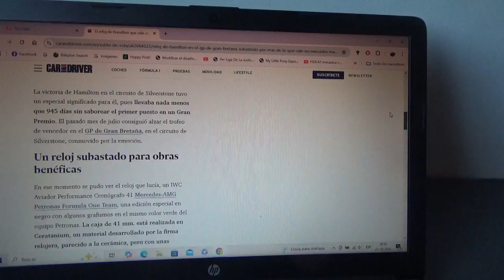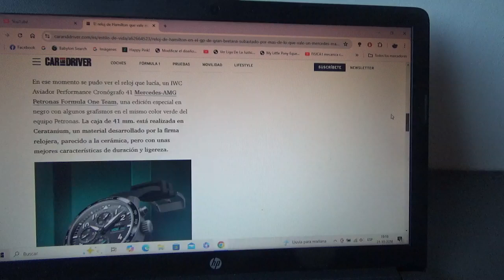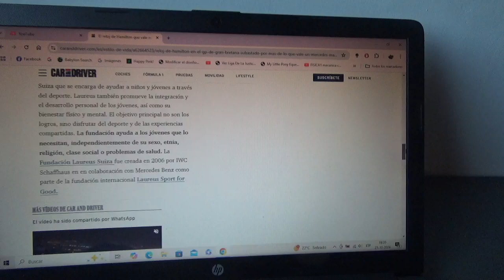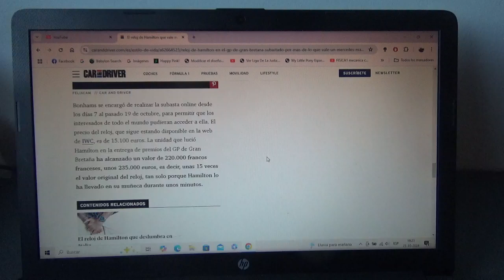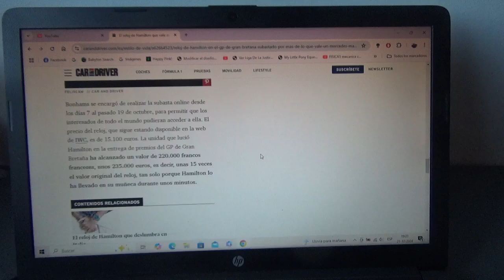Subastado el reloj que llevó Lewis Hamilton en el GP de Gran Bretaña 2024 de F1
Es el mismo marca IWC que lució el piloto inglés 7 veces campeón mundial en el reciente GP de Silverstone de esta Temporada 2024 de F1 y se subastó con fines de beneficencia